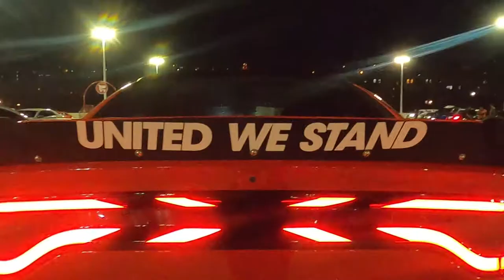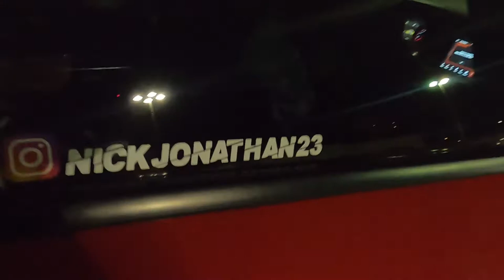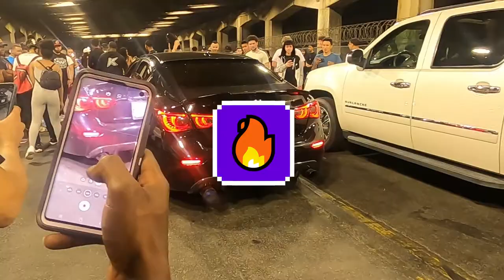BMW tap the fence and overheated 🥵victorykingz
Crazy car meet!